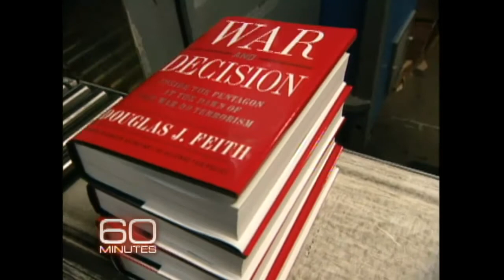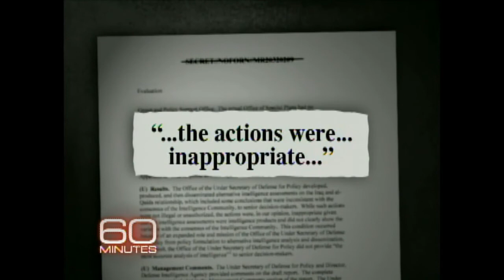The Path To War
Considered one of the main architects of the U.S. invasion of Iraq, former top-ranking Pentagon official Douglas Feith speaks to Steve Kroft about the Bush administration's decision to invade.